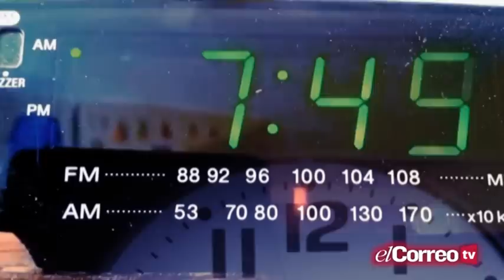UN RATITO CON - CHIQUETETE - 13/10/15